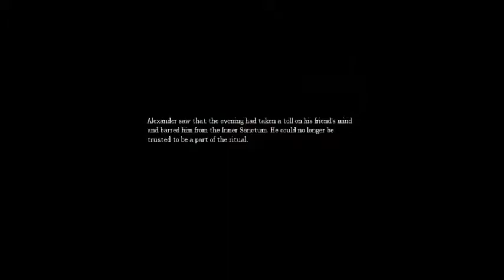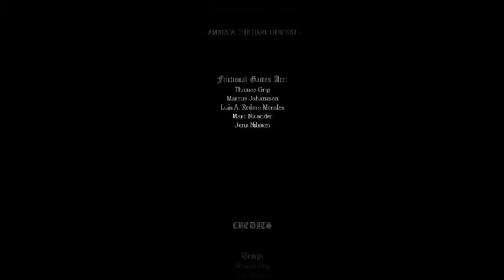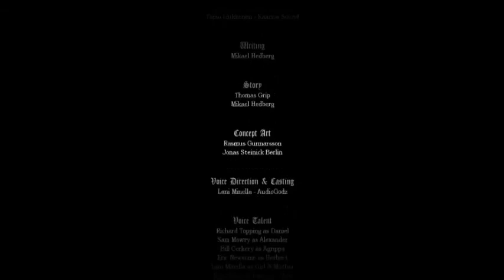Amnesia - Part 17 - FINAL